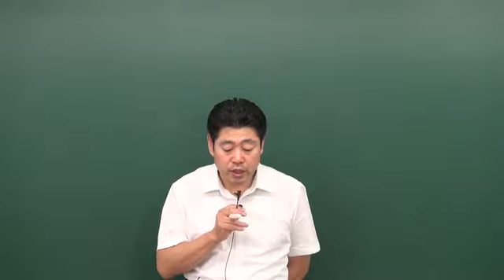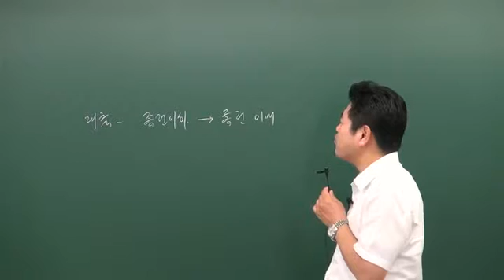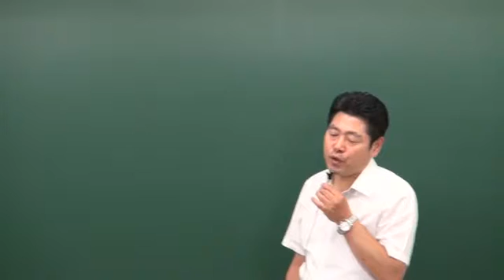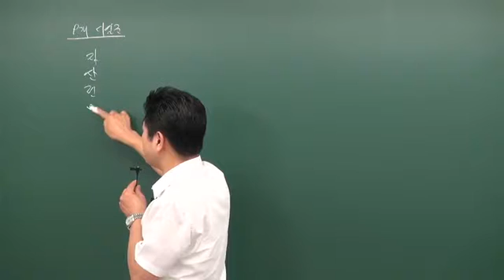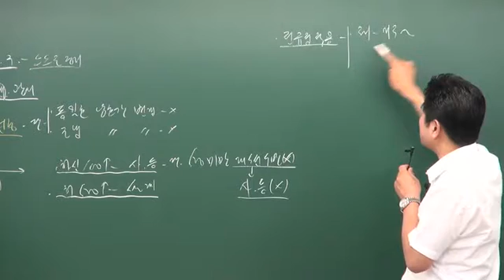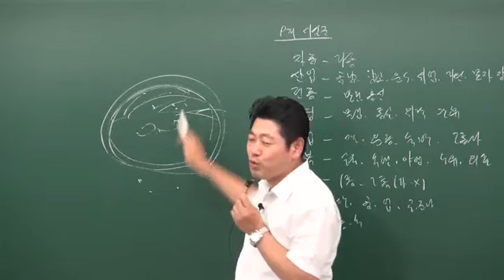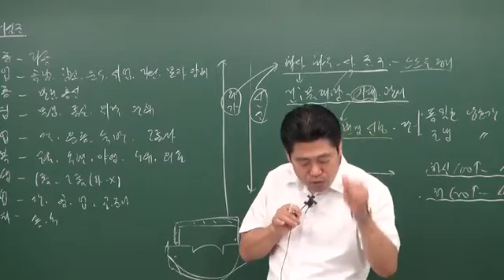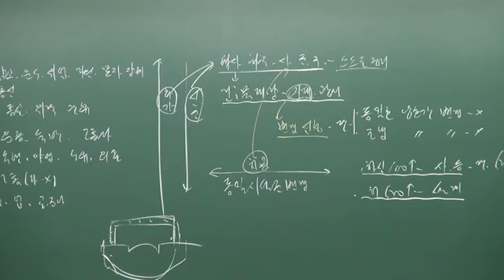공인중개사부동산공법이동휘교수님 문제p192건축법2 (원주공인중개사학원033-735-7432)